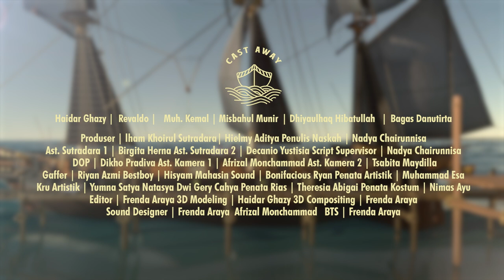TRAILER CAST AWAY 22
𝐒𝐚𝐢𝐥 𝐓𝐡𝐞 𝐒𝐚𝐥𝐭𝐰𝐚𝐭𝐞𝐫𝐬
Departemen Penerangan dan Informasi Los Mojosongos memberi kabar :

Keputusan bulat sang Kapten tak terbendung lagi.

Setelah terdampar genap 1 dekade dan menempuh beberapa rapat besar internal, Ibu kota Syahbandar Mojosongos memberi mandat untuk ekspedisi ke beberapa negeri dengan membawa kapal besar nun elok. Dengan diberikan mandat tersebut, bagian divisi prakiraan cuaca mengabarkan bahwa cuaca dan gelombang air laut bagus, aman untuk awal pelayaran.   Oleh sebab itu, Kapten beserta awak kapalnya memutuskan ;

Trailer "Bahtera Cast Away" siap dikonsumsi kawula Instagram dan Youtube.

Maka dari itu kami mengajak kalian semua menjadi saksi dari pelayaran "Bahtera Cast Away" tertanda FTV Isi Surakarta 22.

Sampai Jumpa dan Nantikanlah.

Thanks to :
Tuhan Yang Maha Kreatif
Warga FTV ISI Surakarta
David Gultom
Baghas Aprian Diadon
Muhammad Daffa Alfarisa Sudiro
Hisyam Mahasin Azis
Pandu Tribudi Laksono
Bonifacious Ryan Arya Satya
Prajna Paramitha
Richgel Alyala Akbar
Cahya Adi Ningrum